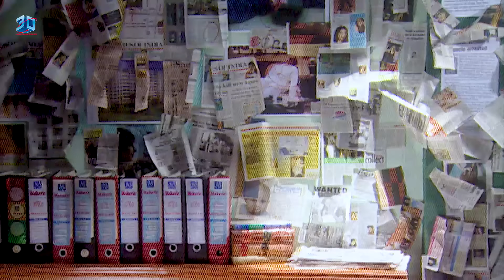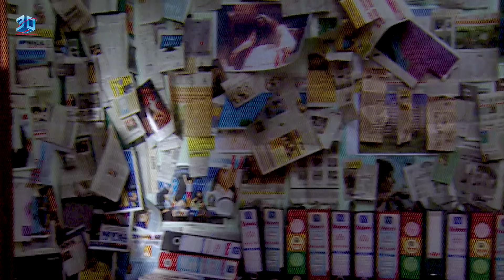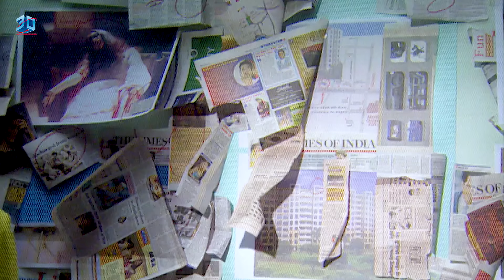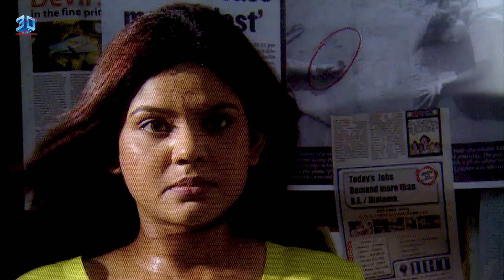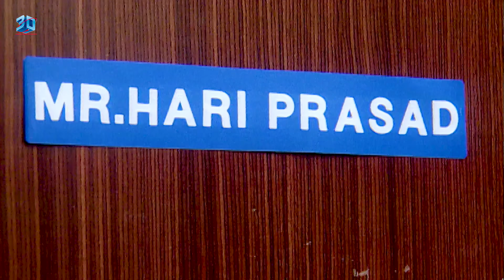My Brother’s Wife 2 ~ मेरे भाई की पत्नी 2 | Crime World Movie In Hindi | 3D Horror Stories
title:- My Brother’s Wife 2